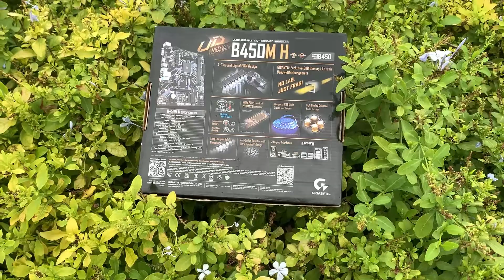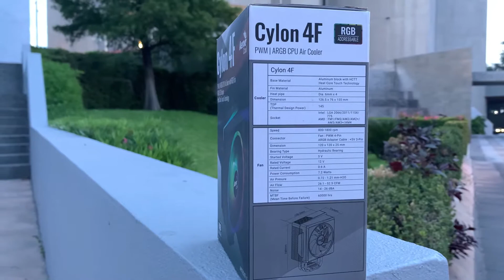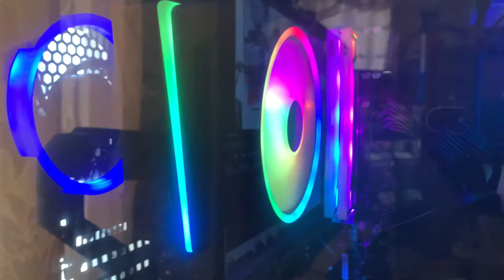MI NUEVA PC GAMER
¡¡Sígueme!!